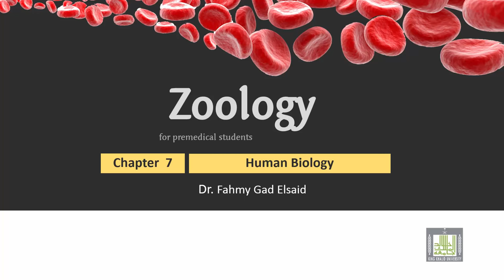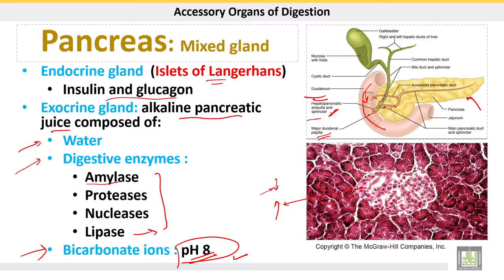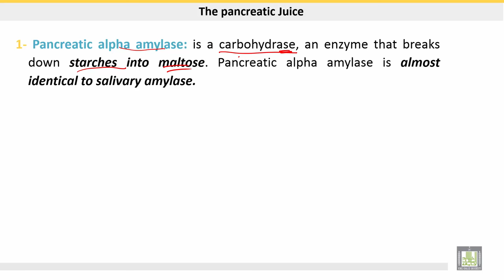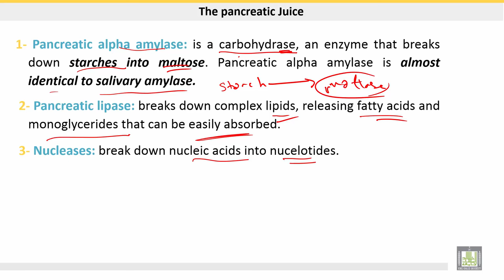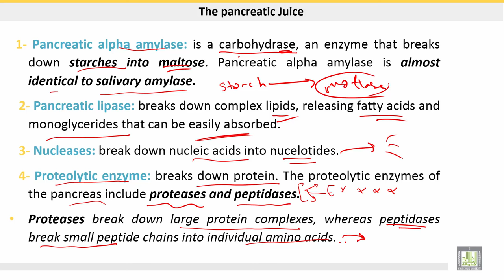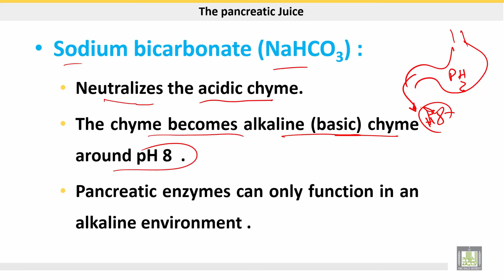علم الحيوان Zoology | الوحدة 7 | The pancreas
الدرس 8 : The pancreas
1- Structure of pancreas
2- Pancreatic juice